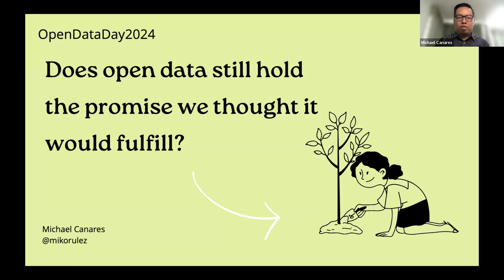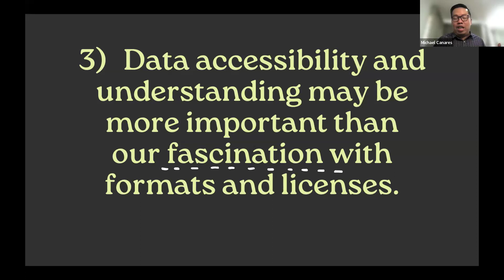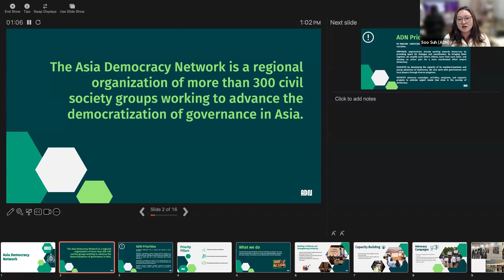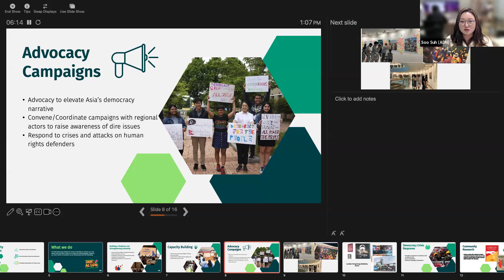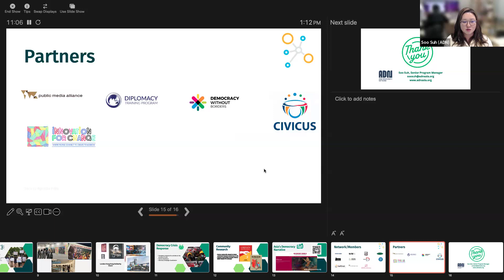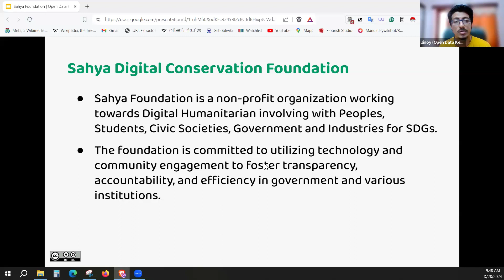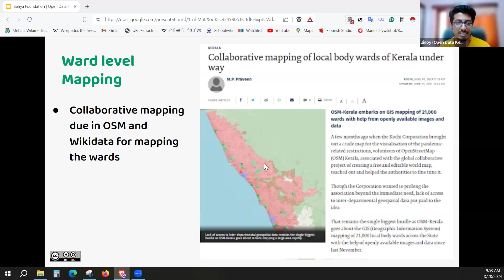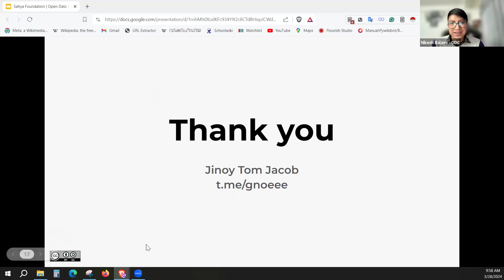Open Data Open House — Asia/Oceania Session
Following a successful first run in 2023, we are once again celebrating Open Data Day by hosting our “Open Data Open House” series across different regions and time zones for the whole month of March. “Open Data Open House” is an expansion of our Implementation Working Group meeting meant to be a casual environment where we showcase the latest open data trends, practices and happenings in the region.

We want to celebrate Open Data Day by giving space for the organizations and governments of the ODC’s community to present and share their work. This year, the Open Knowledge Foundation’s theme explores how open data is a key player in helping to achieve the UN’s Sustainable Development Goals (SDGs).

Learn what’s new and what’s possible with open data, and the latest trends in the region!

The Asia/Oceania Session speakers, included:
🔹Thy Try, Executive Director, Open Data Cambodia (Cambodia)
🔹Miko Michael Canares, Researcher, State of Open Data (Philippines)
🔹Soo Suh, Senior Program Manager, Asia Democracy Network (Korea)
🔹Jinoy Jacob, Sahya Foundation ( Kerala, India)